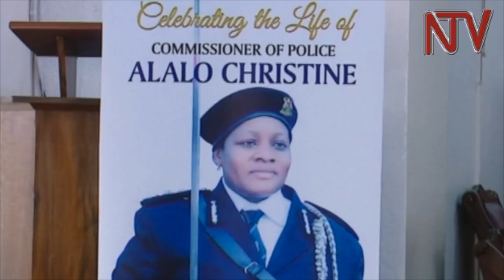CHRISTINE ALALO : Poliisi eyogedde ku ky’ebisigalira bye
Ssenkulu wa Poliisi Okoth Ochola ategezeeza  nga bwekigenda okutwala emwezi mukaaga eri abakugu mu by’obutafaali oba DNA okukwasaganya ebisigalira byabafiira mu nnyonyi  ya Ethiopian Ailines  wamu n’abenganda , bwewaba nga waliwo esuubi lyona eryokubawo evvu eryokuziika .

Agamba nti singa kino kirema bakukola okuziika okwamu mu kitundu awaggwa ennyonyi .